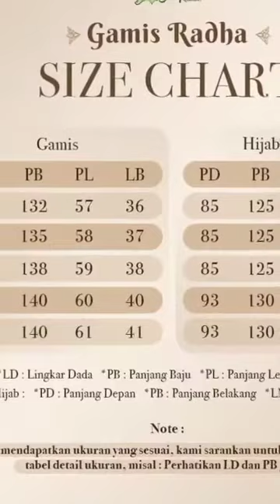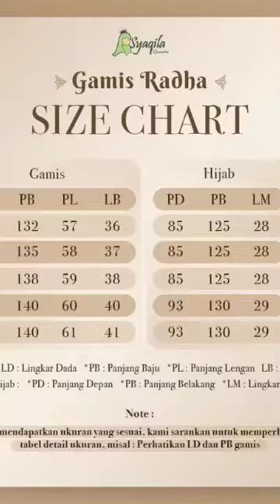GAMIS RADHA || WA 082250732828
Assalamualaikum wr.wb
Gamis yg dari kemaren ditunggu-tunggu kabar baiknya kali ini bakalan luonching. Syaqila siap open PO gamis mewah dengan harga murah🥰

Ini gamis premium dengan bahan torino original dipadukan dengan tille dotty import super elegant, udah tau kan material torino yang lembut, adem, nyaman dipakai seharian.
Bisa dapetin gamis mewah dan secantik ini dengan harga murah, Bisa PO Dress Only atau Set lohh..

🌸Detail🌸
- Bagian tangan wudhu friendly terdapat kombinasi ruffle cantik
- Bagian depan terdapat resleting
- Ada kombinasi tali bagian pinggang bisa diatur sesuai selera
- Cutting Rok yang full menambanh kesan flowy dan elegant
- Bahan Torino yang halus,tidak berpasir,tidak gampang kusut dan menyerap keringat di kombinasi dengan tille dotty import yang halus
-Pet Hijab antem dan cutting V membuat gamis semakin manis

Ada 8 warna cantik :
1 Lime
2 Khaky
3 Cappucino
4 Silver
5 Maroon
6 Milo
7 Violet
8 Army

🌸Size Chart (Cm)🌸
*S* LD 90 PG 132
*M* LD 96 PG 135
*L* LD 100 PG 138
*XL* LD 110 PG 140
*XXL* LD 120 PG 140

🌸Price🌸
*S* DO Rp 339.000 — Set Rp 429.000
*M* DO Rp 349.000 — Set Rp 449.000
*L* DO Rp 359.000 — Set Rp 459.000
*XL* DO Rp 369.000 — Set Rp 469.000
*XXL* DO Rp 375.000 — Set Rp 475.000

🌸 Rules PO Gamis Radha 🌸
Share foto 19 Juni 2021
PO tanggal 19 - 25 juni 2021
Pengisian GF tanggal 26 Juni 2021
DP 60% 28 - 30 Juni 2021
PO wajib sanar estimasi Ready 4 - 6 setelah close PO
Karena ini matterial import di mohon DP tepat waktu

❤️Yukk bund panjangkan listnya